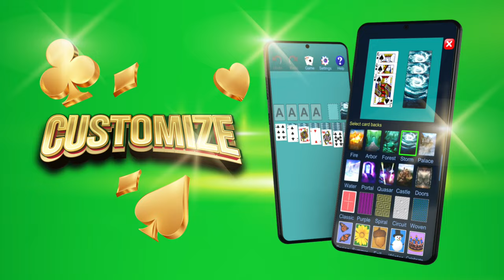150+ Solitaire Card Games Pack Google Play Store Trailer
The Best collection of solitaire card games available in 2024 for Android, ios and PC. Best Card Games Collection, Best Card Games Pack, Best Solitaire Card Games Pack.